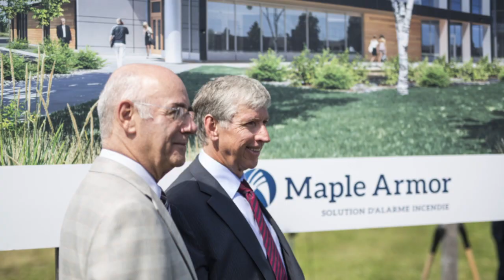Launch Event in St Bruno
On August 19th, 2014, Maple Armor broke ground for its 130,000 square foot facility in St. Bruno, Quebec.

Over 70 people from the business, politics and media community were present for the official start of the Maple Armor factory construction in Saint-Bruno-de-Montarville, including Zhendong Xu (Chairman of the Board of the Beida Jade Bird Group, the parent company of Maple Armor Canada), Jacques Daoust (Quebec Minister of the Economy, Innovation and Exports), Gelin Zhang (Vice-President of Maple Armor), Benlin Yu (Minister Counsellor of Commercial Affairs to the Embassy of the People’s Republic of China in Canada) andMartin Murray (Maire of Saint-Bruno-de-Montarville).

Visit our brand new website to discover our company and products